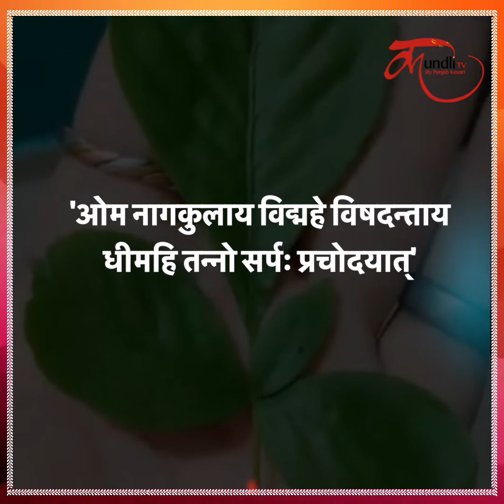सपने में सांप दिखना हो सकता है भयंकर आपदा का ईशारा, नाग पंचमी पर कर लें ये उपाय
Sapne me saap dikhne ka matlab